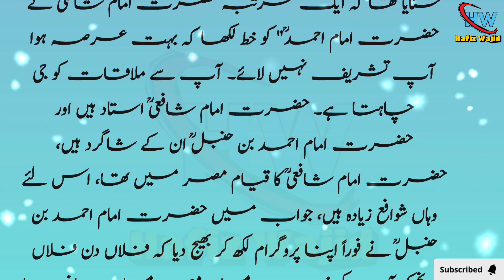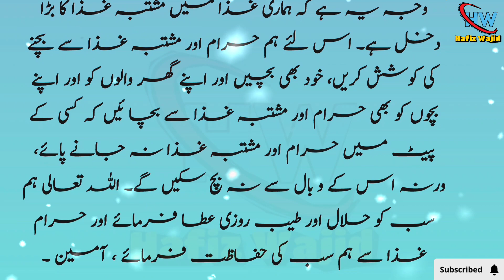Imam Abu Hanifa Or Imam Shafi Ka Waqia | Imam E Azam Ka Waqia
Is video may Imam e azam abu hanifa or imam shafi RA Ka ek waqia bayan kia gya hay bht hi dilchasp or sabak amoz waqia hay.

Voice: Hafiz wajid
Creator: Hafiz wajid
producer: hafiz Wajid
voice: Hafiz wajid
video Owner: Hafiz wajid